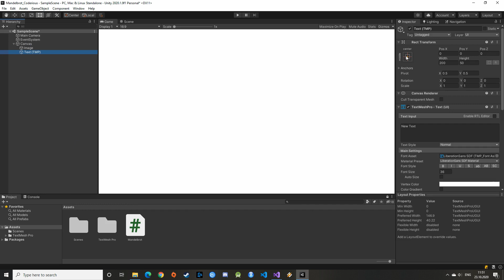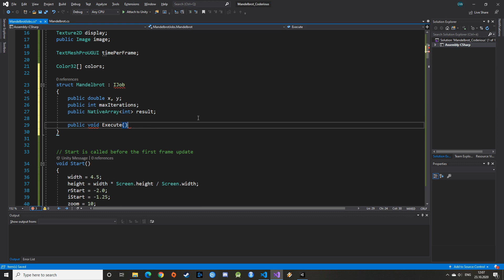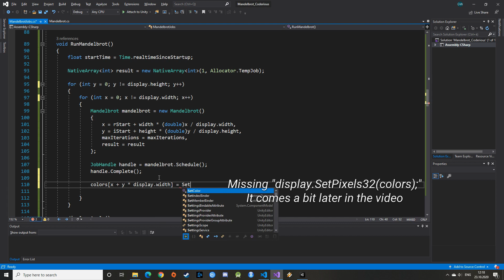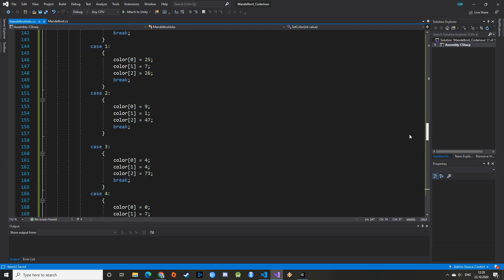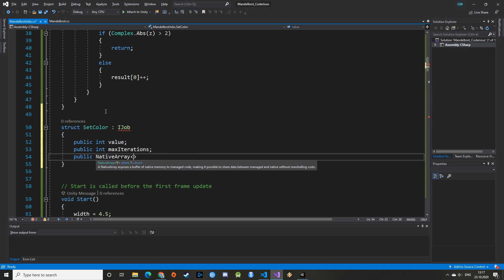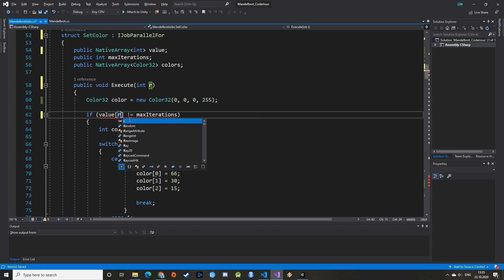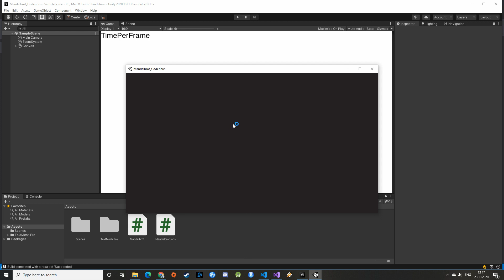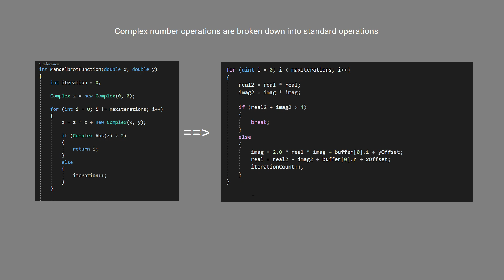Multithreading with the Unity C# Job System - The Mandelbrot set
In this video, we optimize the standard CPU version of the Mandelbrot set to be rendered with Multithreading in Unity.

Check the single-threaded version here which will be the starting point of this video.